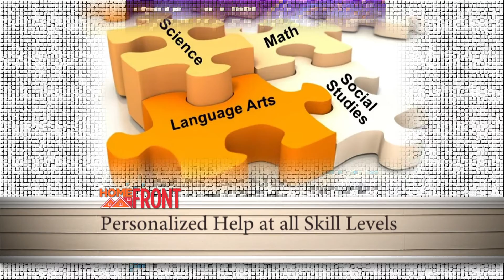Free Online Tutoring